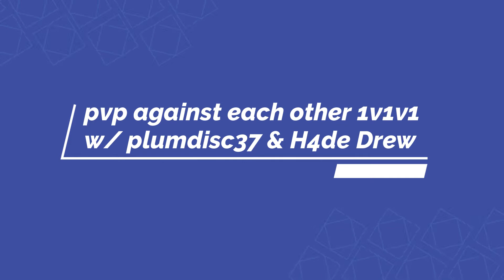OMGWARSPlaze w plumdisc37 & H4de Drew pvp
OMGWARS & friends pvp against each other 1v1v1